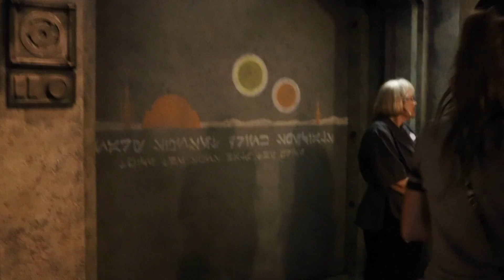DISNEY HALF MARATHON CANCELLED!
The saddest day of our trip :(